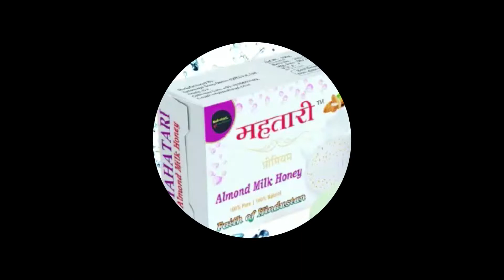रणजीत सिंह बक्शी कोविड हेल्प लाइन दिन रात कर रहा है जरूरतमंदों की सेवा